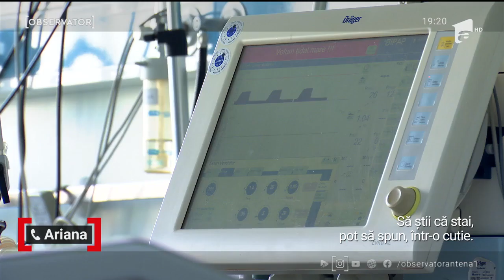La 12 ani, Ariana a cerut să fie internată, ca să nu-i dea mamei COVID: O să-i fiu datoare pe viață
O fetiţă din Oradea ne învaţă cea mai importantă lecţie de responsabilitate şi iubire. Ariana are 12 ani şi a fost depistată pozitiv cu Sars-Cov-2. Mama ei, singurul părinte care a crescut-o, a avut cancer, iar fetiţa şi-a dat seama imediat că o poate pune în pericol de moarte. Fără să stea pe gânduri, şi-a făcut bagajele şi a plecat singură la spital, în izolare.